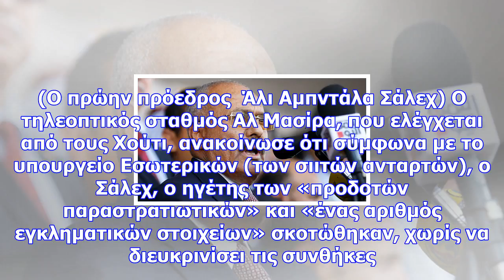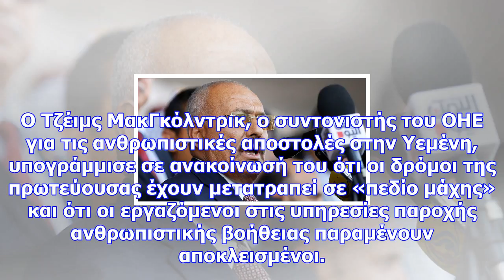Χάος στην υεμένη: οι αντάρτες χούτι σκότωσαν τον πρώην πρόεδρο σάλεχ (προσοχη! πολυ σκληρο βιντεο)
Νewsbomb 1 Ο πρώην πρόεδρος της Υεμένης Άλι Αμπντάλα Σάλεχ σκοτώθηκε σήμερα (4/12), λίγες μόλις ημέρ...